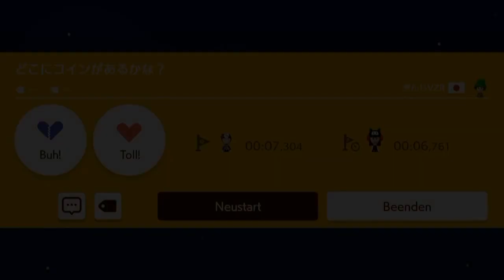[184] Mein jüngster Zuschauer hat ein Level gebaut! || Super Mario Maker 2 (Blind) – Let’s Play